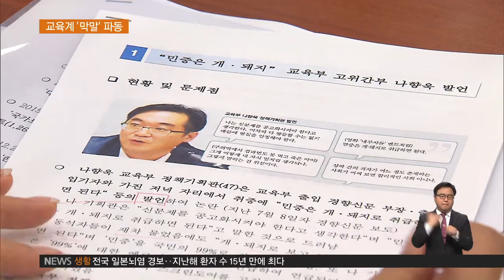2016.07.11 교육계 계속되는 '막말' 파동‥교육부 공식 사과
오늘 오전 국회 교문위 전체회의에선
막말 발언으로 물의를 빚은
교육부 나향욱 정책기획관에 대한
의원들의 질타가 쏟아졌습니다.

유성엽 위원장 / 국회 교육문화체육관광위원회
"헌법 2조, 대한민국의 주권은 국민에게 있고, 모든 권력은
국민으로부터 나온다. 국민이 개돼지가 될 수 없는 것입니다."

노웅래 국회의원 / 더불어민주당
"이건 개인적인 일탈이나 사적 행동이 아니잖아요. 이거는
공직사회의 기강해이고요. 분명히 이건 국민 깔보는
부처 분위기가 있는 겁니다."

국회 출석 문제를 놓고 파행을 빚게 만들었던
나 정책기획관은 뒤늦게 출석해
사회적 물의를 일으킨 것에 대해
국민에게 사과한다는 뜻을 밝혔습니다.

나향욱 정책기획관 / 교육부
"제 불찰로 인한 일이고 이렇게 여러분들에게 누를 끼치게 하고
국민들께도 정말 죽고 싶을 정도로 죄를 지었다고 생각합니다.
정말 죄송합니다."

상임위에서는 교육부의 안이한 대처에 대한
질타와 추궁도 이어졌습니다.

유은혜 국회의원 / 더불어민주당
"장관님께서는 제가 볼 때는 제 식구 감싸기 하는 것으로
비쳐집니다. 소나기 피해간다고 대기발령했다가 좀 지나면
다시 또 어떤 부서에, 그런 경우들이 여러 번 있었습니다."

야권은 나 정책관에 대해 해임이나 파면 등
중징계를 해야 한다고 입을 모았고,
이준식 부총리는 사과문을 통해
조사결과에 따라 중징계를 포함해 상응하는
조치를 취하겠다고 밝혔습니다.

이준식 / 사회부총리 겸 교육부 장관
"(소속 공무원의) 부적절한 발언으로 인해 여기 계신 의원님들과
국민께 큰 실망 끼쳐드린 점 고개 숙여 진심으로
사죄 말씀드립니다."

이밖에도 최근 전 교총 회장 출신인
안양옥 한국장학재단 이사장이
‘학생들이 빚이 있어야 파이팅도 생긴다’는
취지의 발언으로 물의를 빚는 등,
교육계 인사들의 막말 파동이 잇따르고 있습니다.

교육계 정책의 축을 담당하는 인물들인 만큼
단순히 개인적 일탈로 치부해선  된다는 게
교육계의 중론입니다.

인터뷰: 송재혁 대변인 / 전국교직원노동조합
"어떤 실수가 아니고, 정말 그분들의 진심이라고 생각합니다.
1%만 잘 키우면 성공한 교육이라고 보는 거죠.
한 개인의 문책을 요구하는 것을 넘어서서 우리 사회가
정말 100퍼센트 모든 국민을 위한 사회인가, 또 모두를 위한
정책을 펼치고 있는가, 이런 것들을 근본적으로 점검해보고
정책의 방향을 수정하는 (계기로 삼아야 한다.)"

한편, 교육계와 정치권에서는
이준식 부총리의 사퇴를 요구하는 움직임도 있어
교육계를 뒤흔들고 있는 막말 파동이
어떻게 마무리될지 주목됩니다.